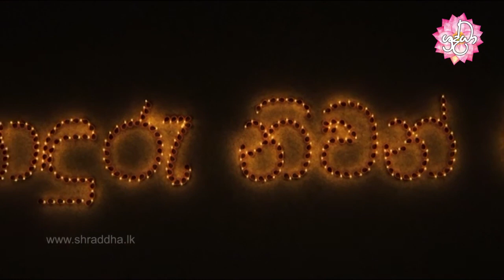Sonduru Nivanmaga 81 | කුණ්ඩලිය සූත්‍රය | Shraddha TV